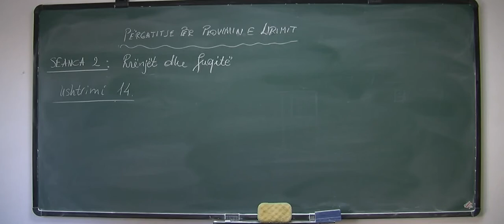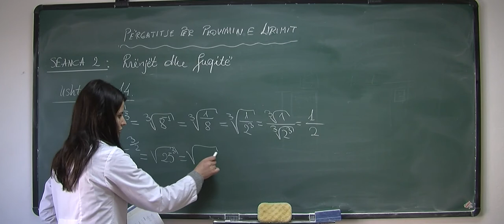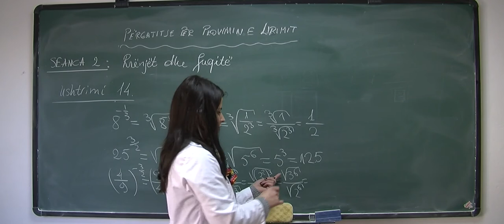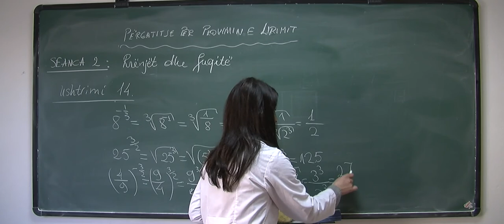Matematikë Përgatitje për Provimin e Lirimit, Rrënjët dhe Fuqitë Ushtrimi 14